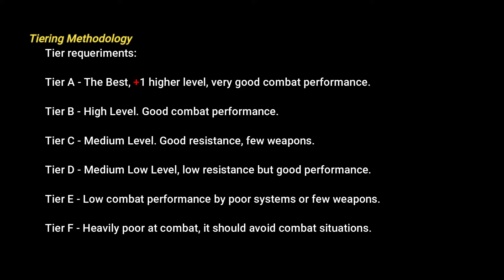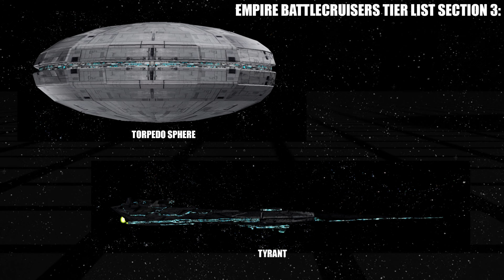Star Wars: Empire Battlecruisers Tier List - III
Discover the Tier List for the Battlecruisers  -  Section 3 from the Empire.